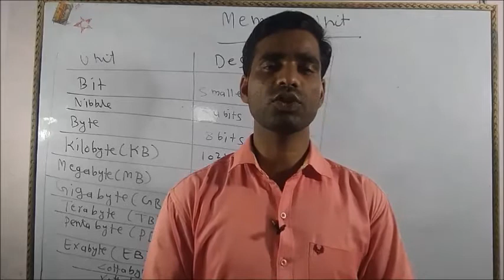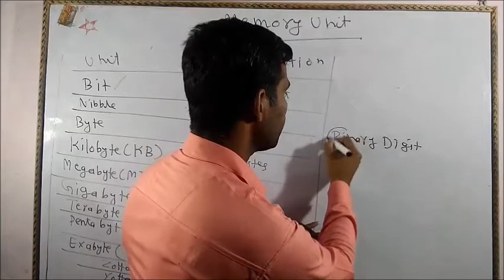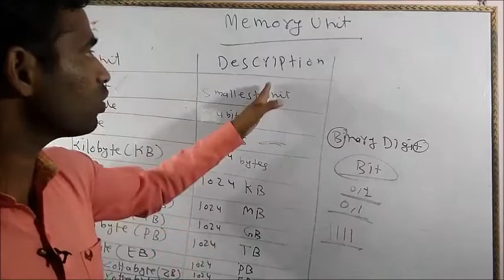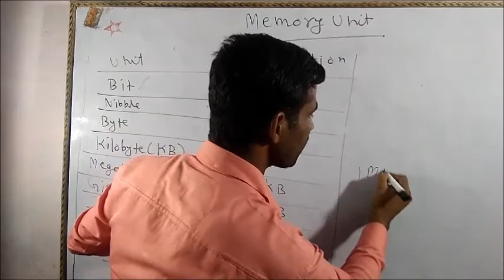bit,byte,nibble,KB,MB,GB,TB Memory unit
Hello guys
in this video you will learn
what is memory unit
what is MB,GB,TB,KB
what is bit,byte,kilobyte